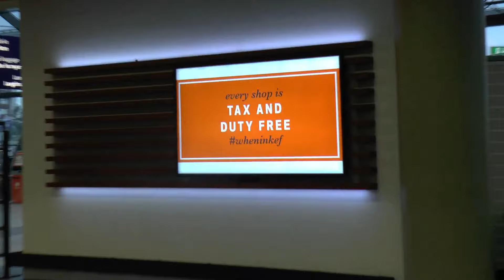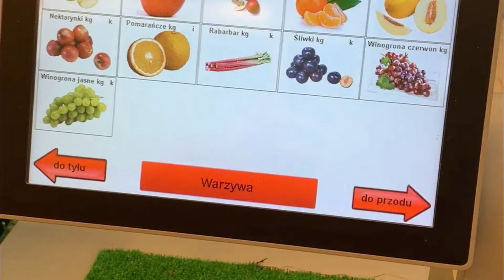I flew to Poland to buy a grape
I travelled to a different country and bought a grape, this is just a little comedy video i did while on my holiday, i hope you guys enjoy :) - a little fun fact, i filmed me buying the grape in portrait for TikTok, so for the full resolution go visit my TikTok @chivalroustube the video went viral with over 255k likes and 1,6m views! Thank you all for the support.

✮Epic Games Creator Code: chivalroustube